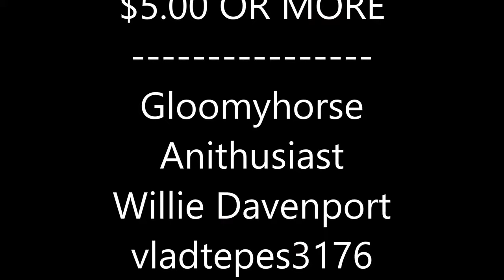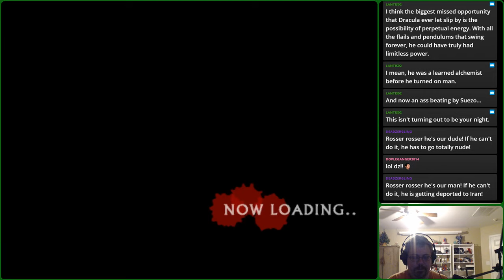Castlevania X Chronicles: Rondo of Blood 18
I don't know where I'm goin', but I sure know where I've been... (that's a total lie." HERE I GO AGAIN ON MY OWN!